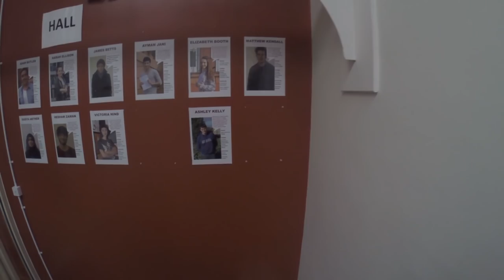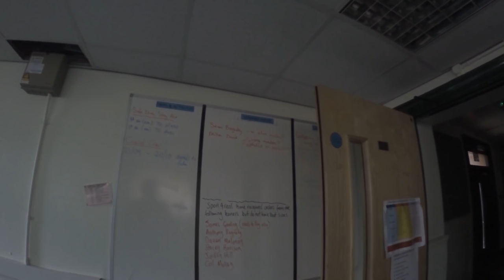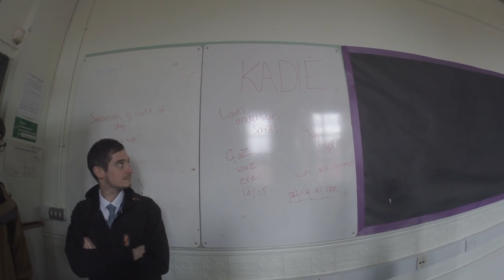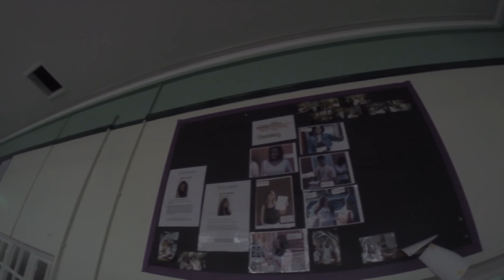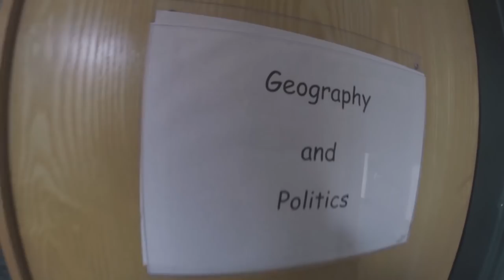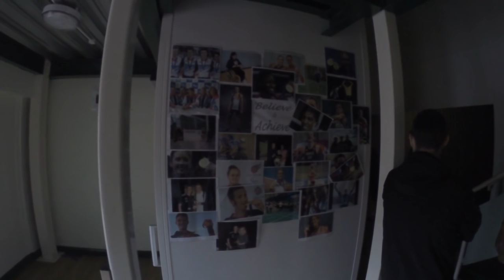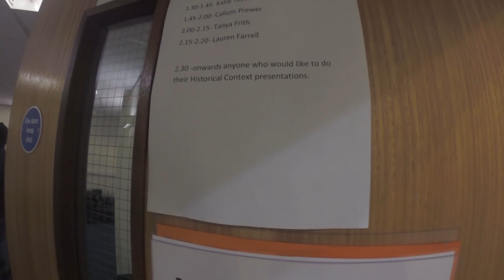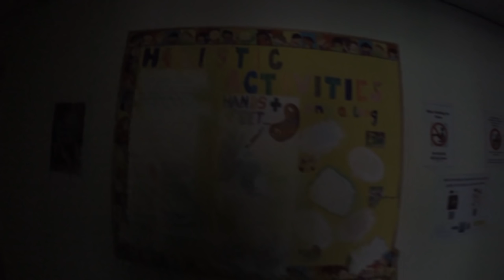Old Hyde Clarendon College / Grammar School - Abandoned Tour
A walk around Old Hyde Clarendon College / Grammar School. This building is now being knocked down as of 2017. Photos and more can be found online.